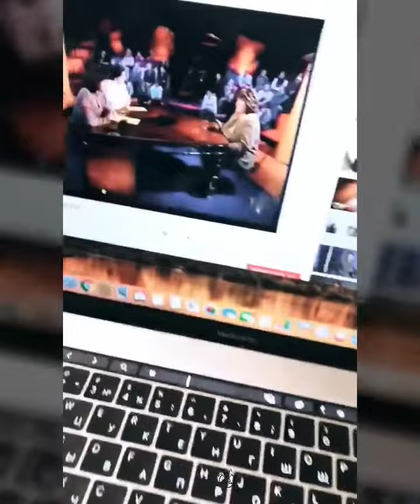Дима Билан Из жизни 24 го дня октября 2018 ... дорога в г.Ангарск